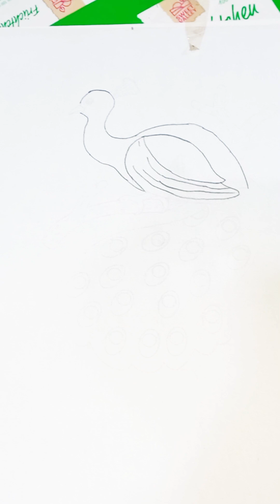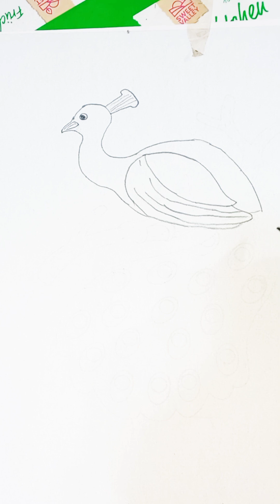How to Draw a Peacock|Drawing Easily.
How to Draw a Peacock|Drawing Easily.pencildrawing pencilsketch pakistan peacock peaco#creativeart